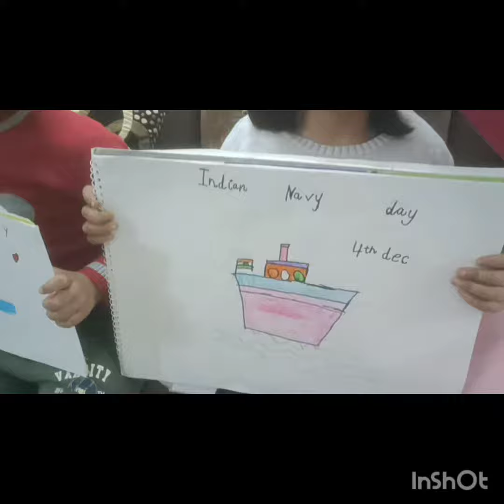Indian Navy Day special/kids easy drawing